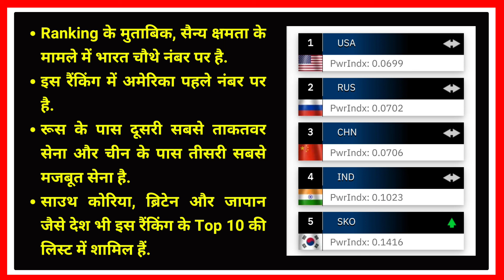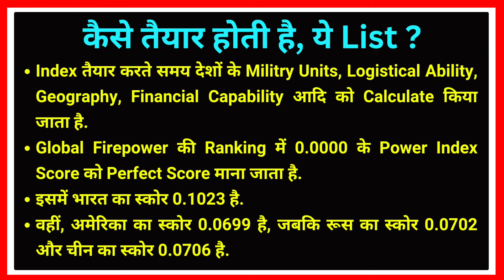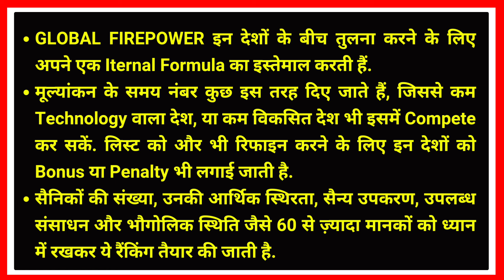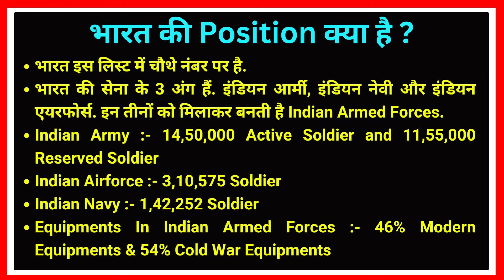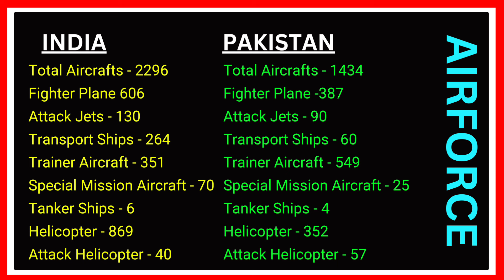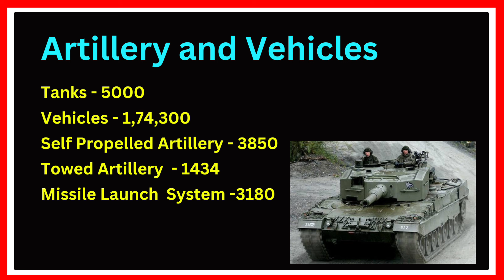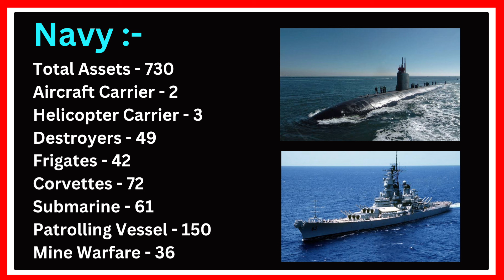Global Firepower Ranking 2024 | India vs Pakistan and China | Global Firepower Index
- news
- breaking
- trending
- current
- Iran
- India
- China
- Pakistan
- India vs Pakistan and China
- India vs Pakistan army
- Indian army vs China army
- Global Firepower Index
- Global Firepower Rankings
- Global Firepower Ranking 2024
- India vs Pakistan Military Power
- India vs China Military Power
- India vs America military power
- Current Affairs
- general knowledge a2z

This video will be helpful for those aspirants who are preparing for various competative exams. Because this topic falls in current affairs category. and we all know that now a days current affairs plays significant role in every exams.

Your Queries...